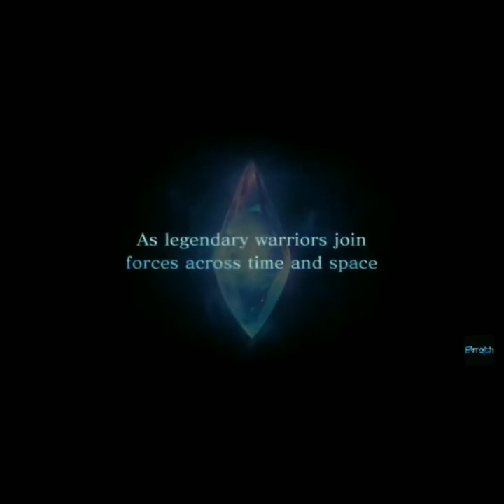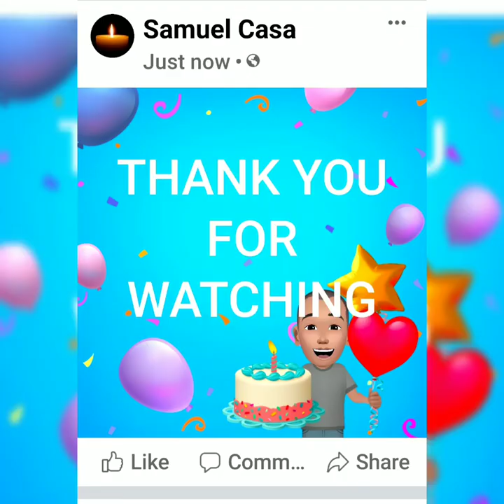PLAY when you Can